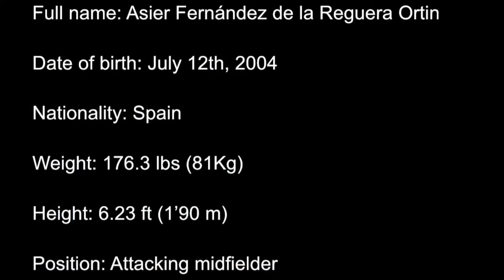Asier Fernandez de la Reguera Ortin Highlights